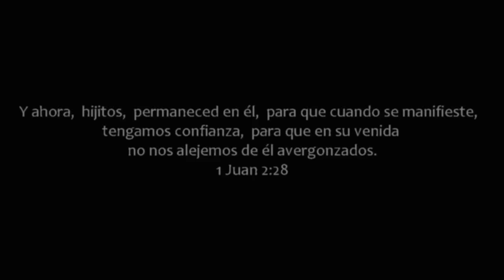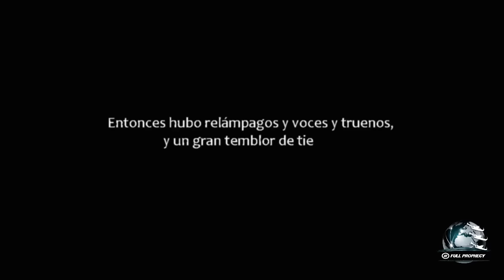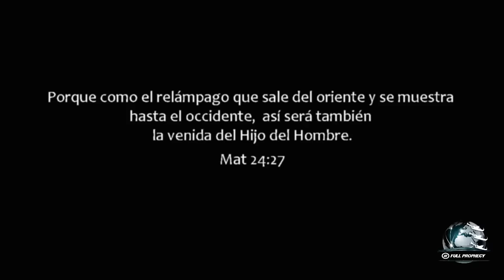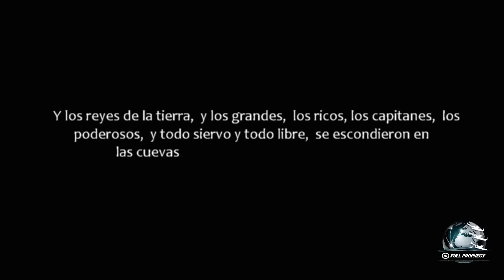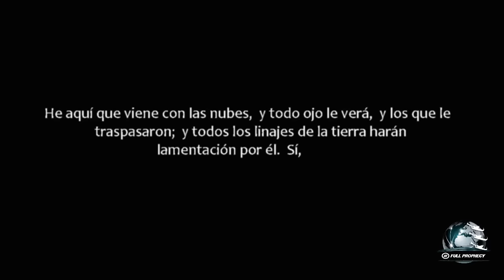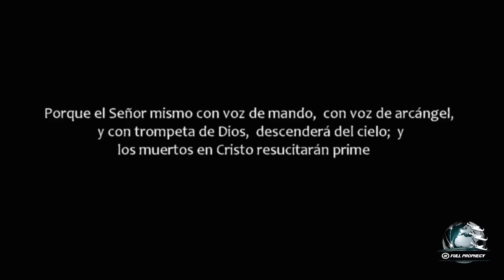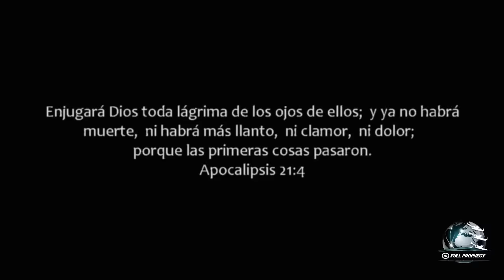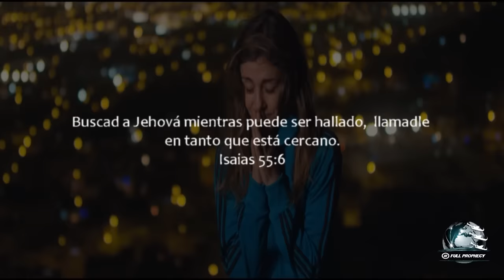La Segunda Venida de Jesùs